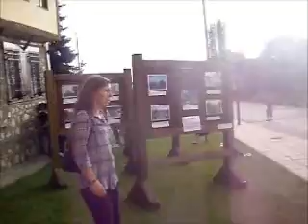VIDEO MUSIC EVENT.wmv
On the 25th of June the Cultural Triangle of Prespa (a Non-Governmental Organization) promoted a Music Event for the local community of Prespa, Greece.
There was dancing workshops, pantomime, handpainting, making your own instruments, storytelling and a concert of guitars.

This is a short video of that beautiful day!!

Song by U2 "Beautiful Day" all the copyrights belong to UMG / Island Records.